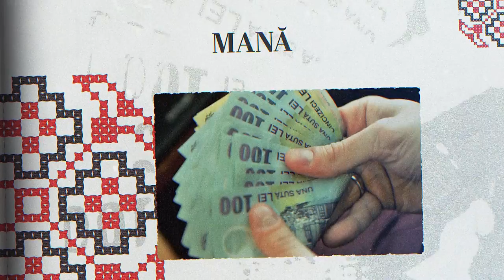Dictionar popular Mana